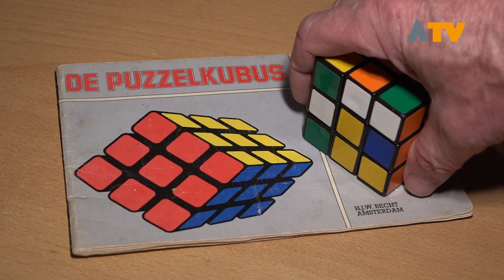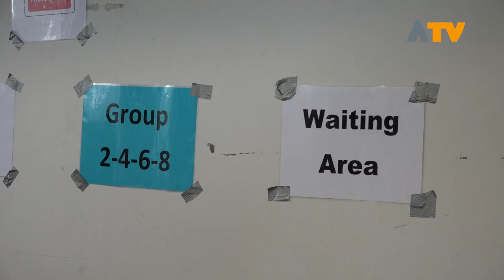Ivo uit Sleeuwijk wil ooit kampioen Speedcubing worden - Altena TV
SLEEUWIJK – Speedcubing is een sport waarbij het de kunst is om zo snel mogelijk een Rubiks kubus op te lossen. Ivo Stoutjesdijk uit Sleeuwijk beoefent deze sport en doet mee aan wedstrijden.

De kubus kent veel variaties, 2x2x2, 3x3x3, 4x4x4 blokjes en zelfs 5x5x5 blokjes. Voor wie het dan nog niet gek genoeg is, zijn ze er ook in andere vormen zoals een piramide of diamantvorm. Tijdens de Rijswijk Open wedstrijd in Rijswijk (ZH) wist Ivo zich telkens bij de beste 15 te plaatsen. Hoogst behaalde resultaat was 4e met de 2x2x2 kubus. Ivo is op zijn twaalfde begonnen met Speedcuben na het zien van een YouTube video.

Momenteel zit Ivo op de ranglijst gemiddeld op een 20e plaats.

Ivo hoopt in de toekomst nog te groeien in speedcuben. Daarbij hoort veel oefenen en misschien ooit kampioen worden.